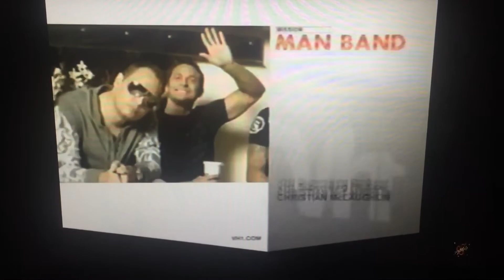Tijuana Entertainment/KanDoKid/VH1 (2007)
Taken from “Mission: Man Band” on VH1 (2007)